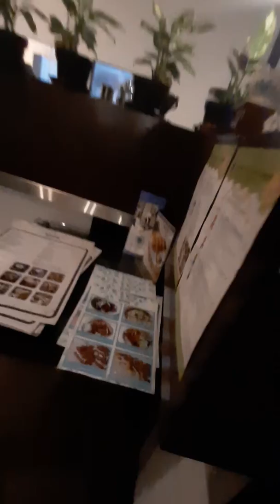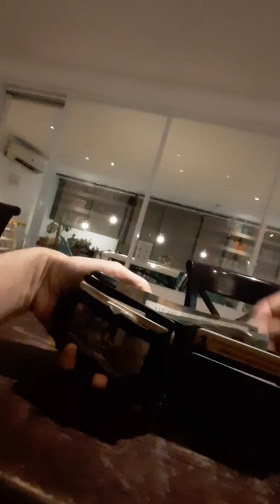Localist cafe kliknik dr.sjamsu